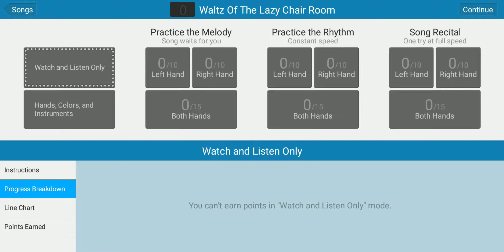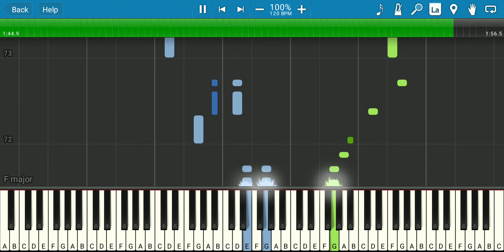Waltz Of The Lazy Chair Room-Synthesia Piano Tutorial